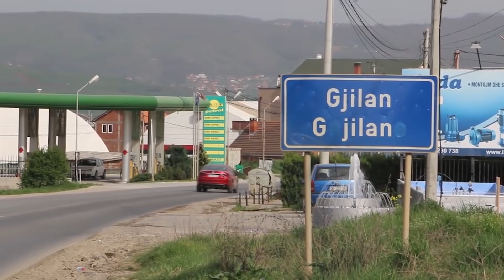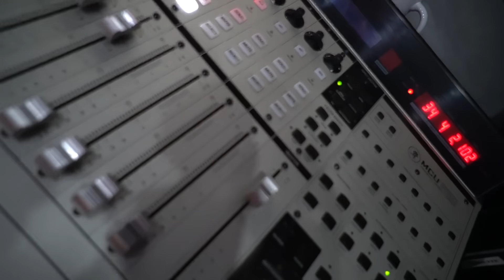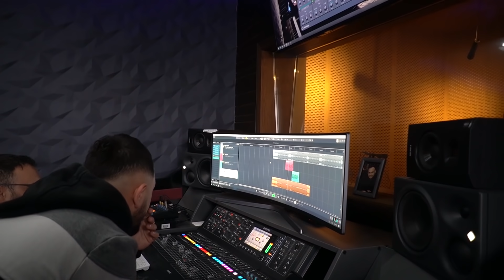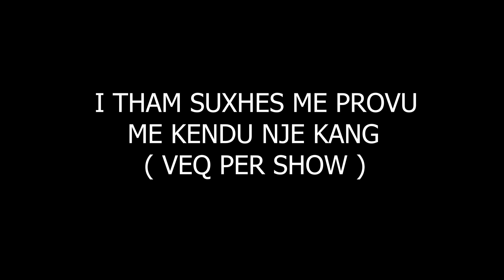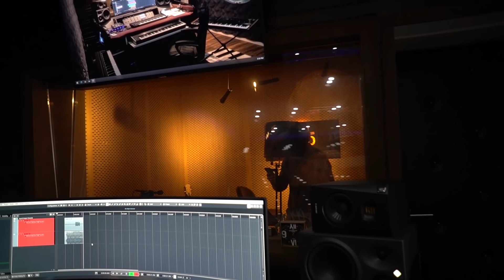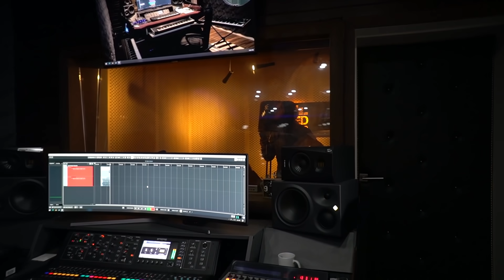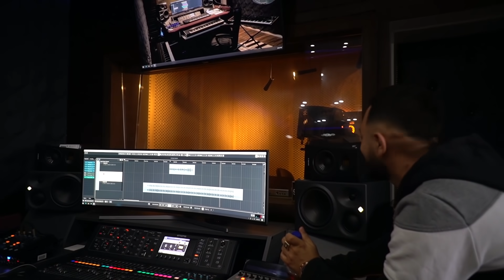MYSAFIR TE REP ARTISTI " KASTRO & VEDAT SHAQIRI "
Un jam Alaudin Mustafa, ne e kemi ber nje vlog ne qytetin e Gilanit , ku aty ishim mysafri te reperit te njohur " Kastro dhe producentit Vedat Shaqiri " ara na mikpriti shum mir dhe nje kohesisht kalum shum qaste te mira , per me shum shikojeni videon , shikim te kendshem.

►Rjetet Sociale
Alaudin Mustafa
Nimetulla Dauti
Snap
Nimetulladauti